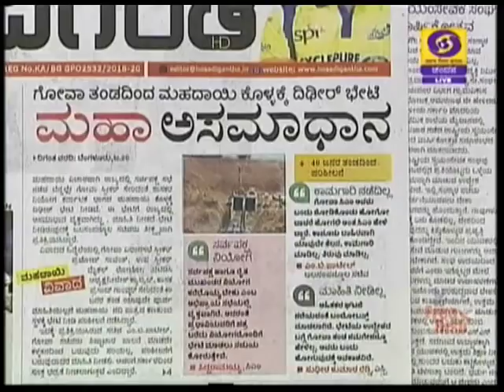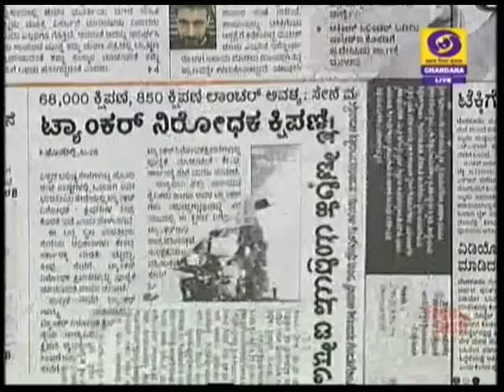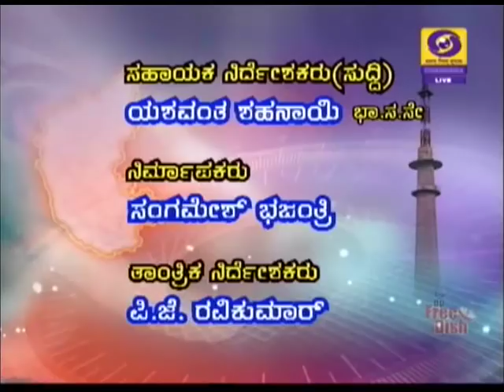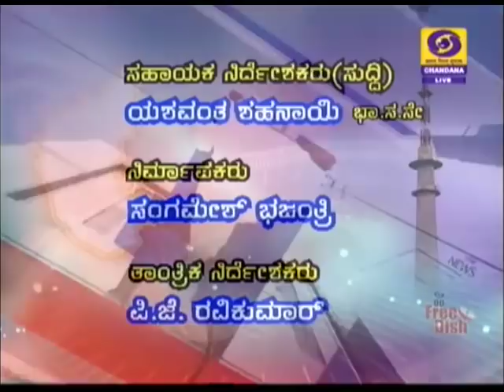DD CHANDANA NEWS 29. 01 . 2018 7. 45 AM